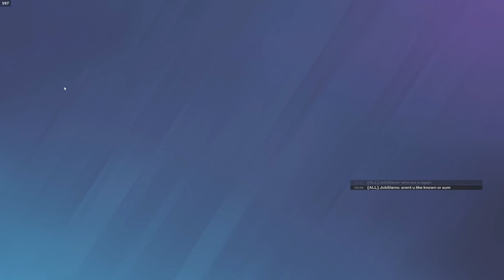Making Cheaters TOGGLE and RAGE